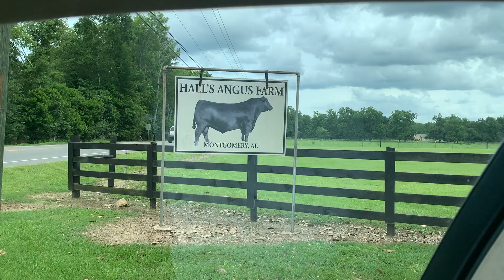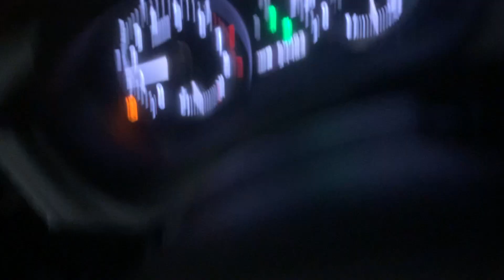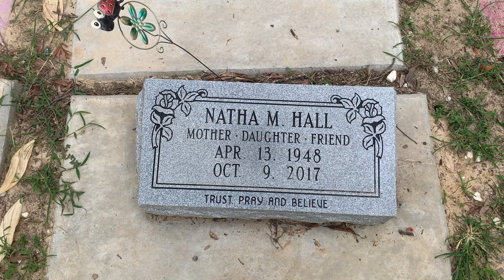Juneteenth Vlog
Come with me as I journey to my family’s home in Alabama!